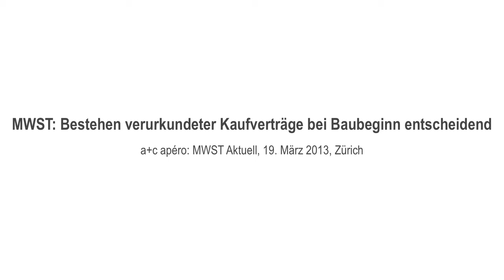Mwst: Bestehen verurkundeter Kaufverträge bei Baubeginn entscheidend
Referent: Pierre Scheuner

Bei der Mehrwertsteuer muss der Steuerpflichtige vor der Leistungserbringung wissen, wie er die Leistung abzurechnen hat. Im Zusammenhang mit der Erstellung von Bauten ersetzt die Eidgenössische Steuerverwaltung (ESTV) die bisherige Praxis bald durch eine praktikablere Lösung.

Realisiert durch Digitale Massarbeit.